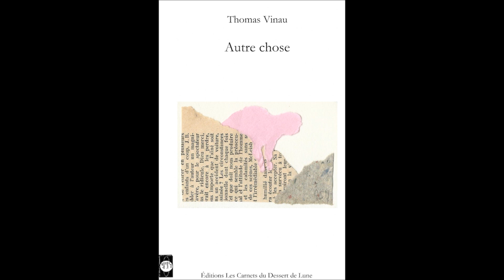Thomas Vinau - L'atelier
extrait d'Autre chose, de Thomas Vinau - Ed. des Carnets du Dessert de Lune, 2015. Lu par Cathy Garcia Canalès.